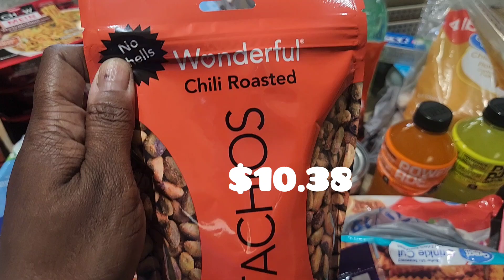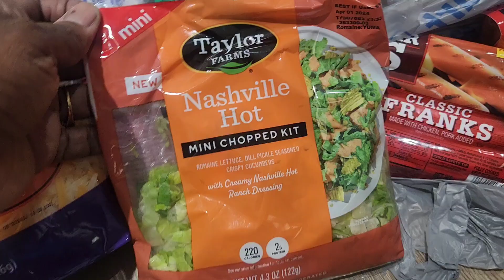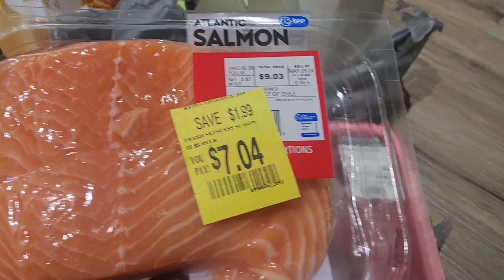GROCERY HAULS~ Wal-Mart (2) & Hobby Lobby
Hey all, in today's video, I will be showing you all some of the products my family and I enjoy!!